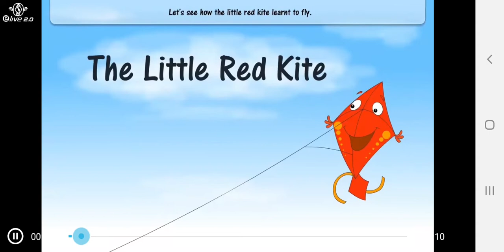Class 3rd lesson 2 The Little Red Kite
Class 3rd lesson 2